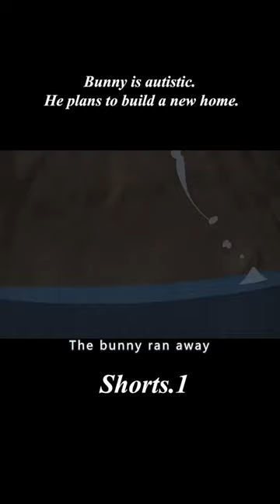Bunny is autistic. He plans to build a new home.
【Name】：《Burrow (2020)》
【Summary】:Focus on the underground animal world, the protagonist is a rabbit who wants to live alone, after making a hole, but found that there are moles, rats and other enthusiastic neighbors to the door, it turns out that the four passes, only want to be alone a rabbit it shivering .